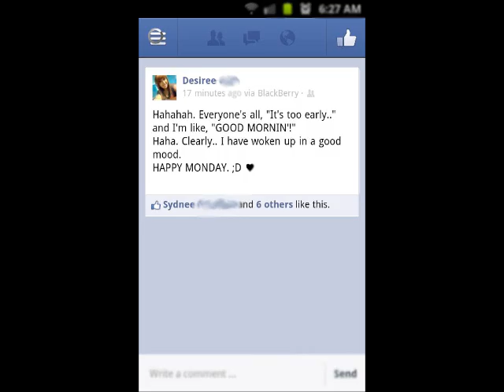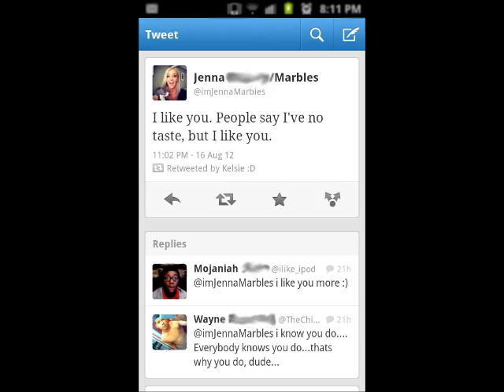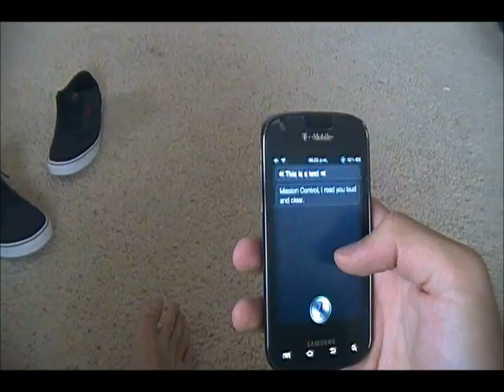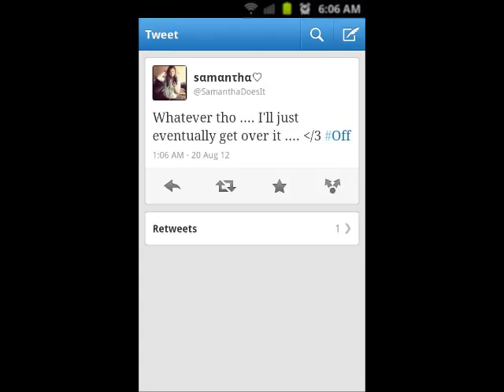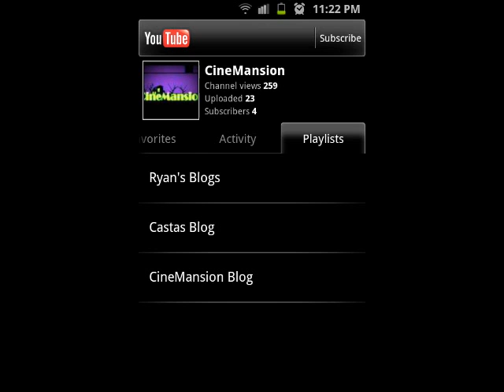SIRI IS MY ONLY FRIEND!!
Siri is my only friend, and apperently I like flat soda :) hehe enjoy!